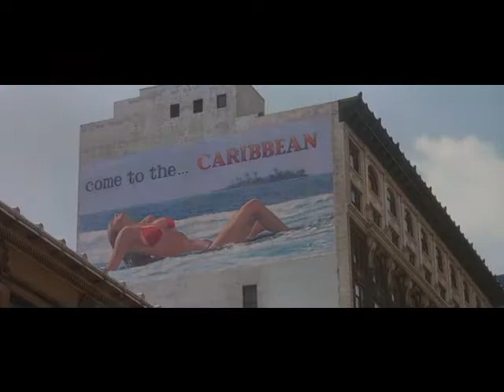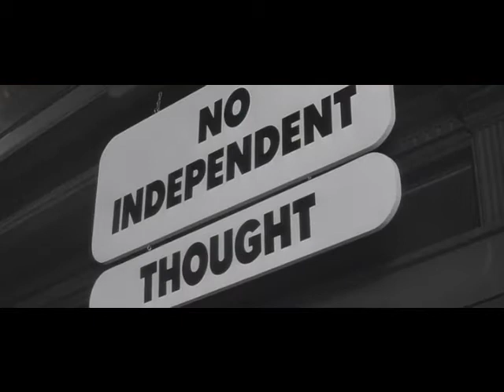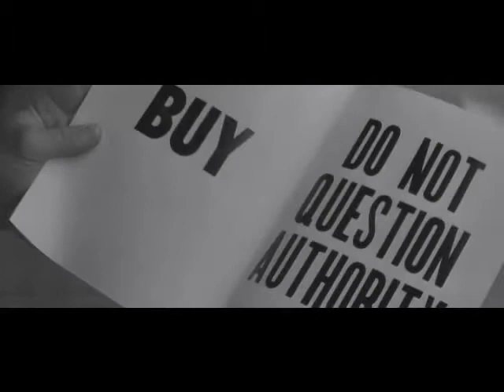vinnie paz feat slavoj zizek - they live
Vinnie Paz - End Of Days